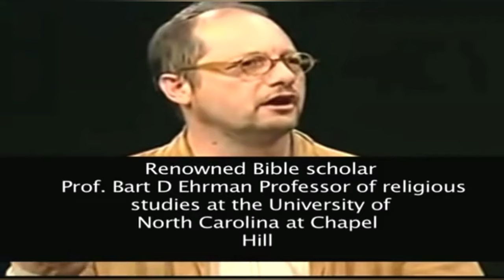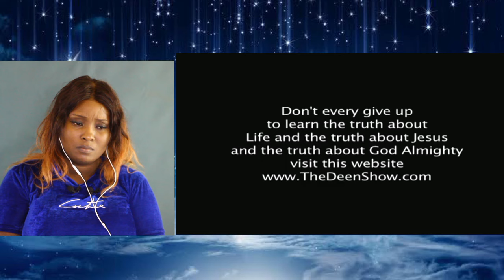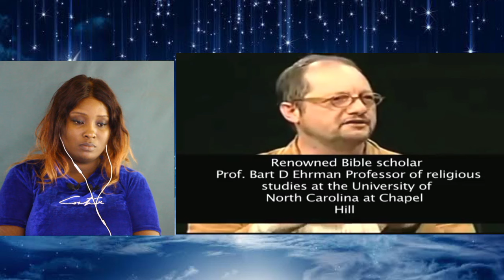Top Bible Scholar Leaves Christianity -- He Claims "The Bible Has Errors and This Doesn't Make Sense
Top Bible Scholar Leaves Christianity --- Prof Bart Ehrman claims "The Bible Has Errors and Doesn't Make Sense"